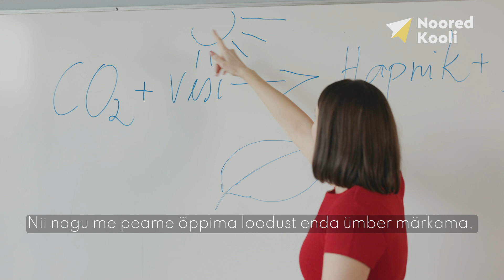Keiu Nelis - Suuna õpilasi loodust väärtustama ja kaitsma!